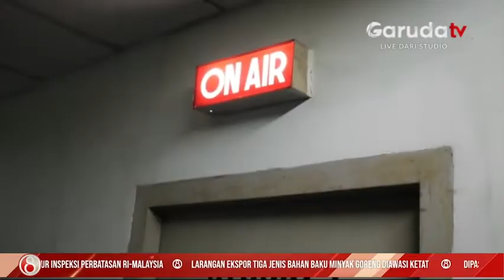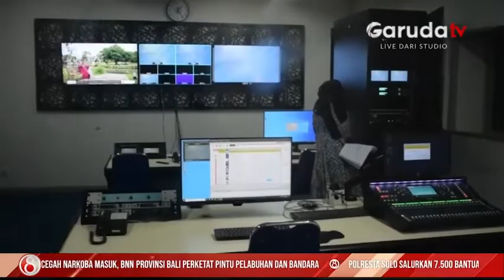Persiapan Migrasi Siaran TV dari Analog ke Digital di Sumatera Barat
Migrasi siaran televisi dari analog ke digital akan segera dimulai secara bertahap pada 30 April 2022.

Lembaga penyiaran publik TVRI yang ditunjuk pemerintah sebagai lembaga penyiaran penyelenggara penyiaran multipleksing, telah menyiapkan empat stasiun transmisi digital di Sumatera Barat.